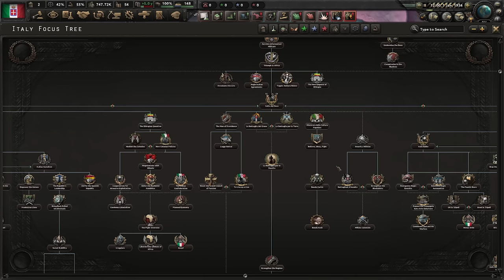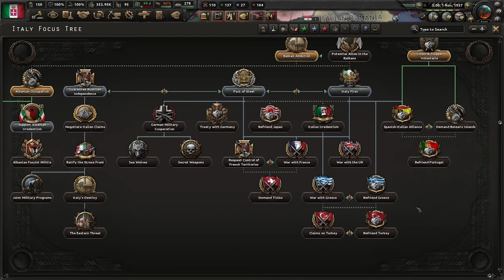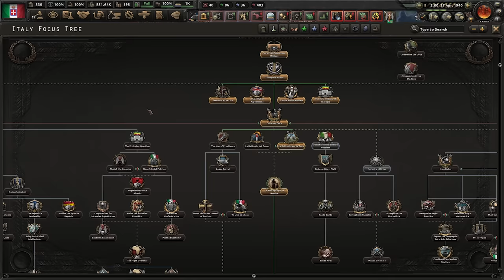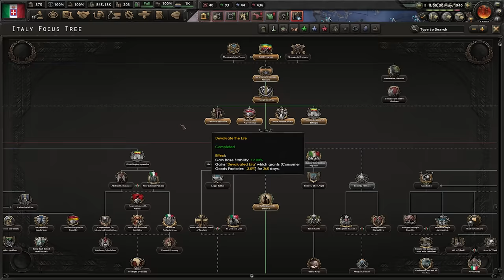Restoring the Roman Empire in By Blood Alone!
Seriously, I'd endorse this for free! It is great!

In this new DLC, By Blood Alone, as Italy, we will see if the new Mussolini and his  Focus tree can restore the Roman Empire!